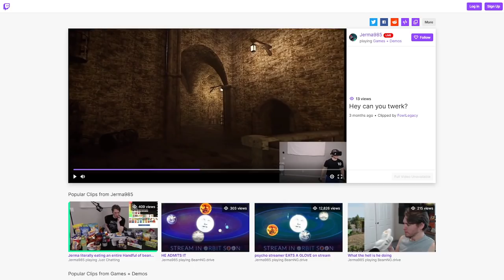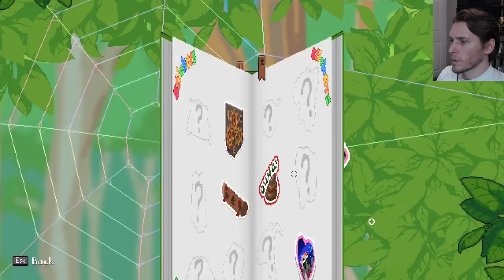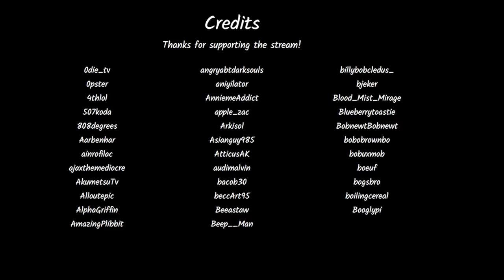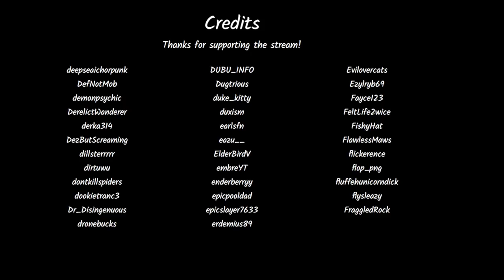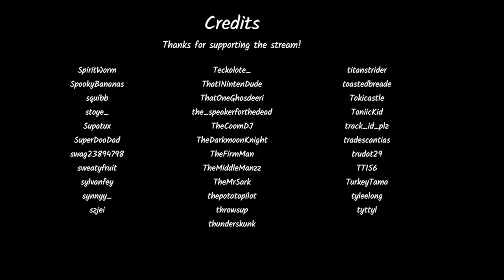Jerma Streams - Webbed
Jerma archived Webbed (The original title of this stream was "Bein a Bug", and was originally streamed/recorded on May 18th, 2022)

0:00 Start of Stream
12:36 Webbed
4:22:38 End of Stream